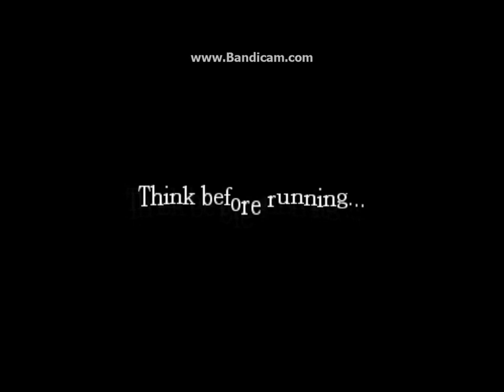Quintopical - Louis, Liam and Dane Amnesia:An Unfinished Task-The Beginning(Custom Story Part 1)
The intro song used is created by Vandall and was created for us to use in our intro.

It's our first group video :) please like and favourite this video :D it helps everyone, including you.